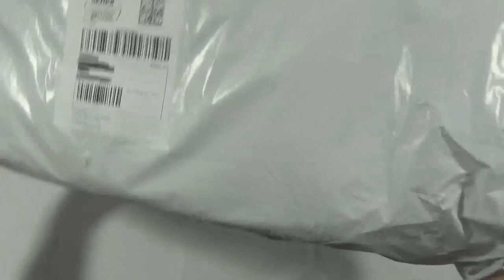Mochila Alpha Rota Extrema + Cupom de Desconto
Comprem pelo link da descrição para ajudar o canal e ainda por cima ganhar um desconto especial.

Cupom 5% de desconto: JULIOCOSTA

Celulares Xiaomi

Celulares Diversos